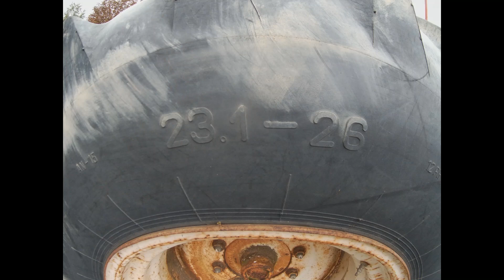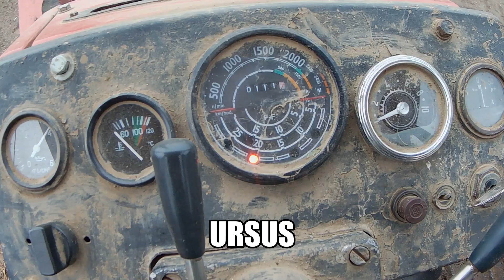Prezentacja agregatu Agromasz sn300 V S ursus 1204